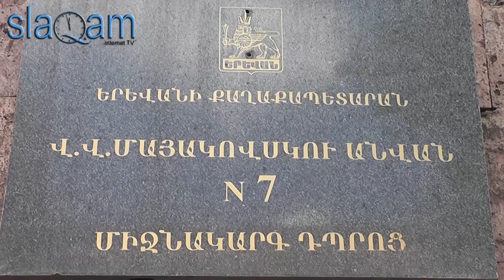slaq.am «Արա Սադոյանը շնորհավորեց շրջանավարտներին»